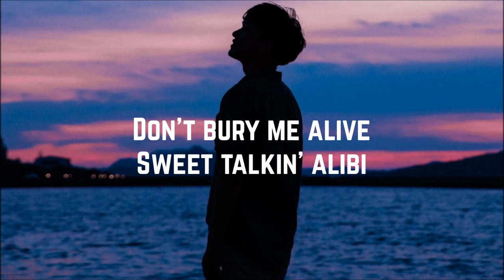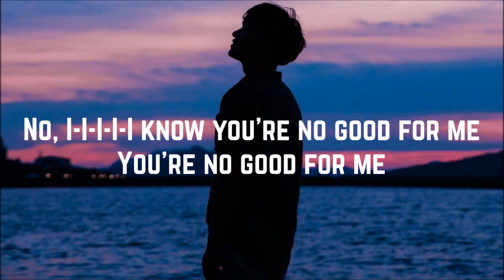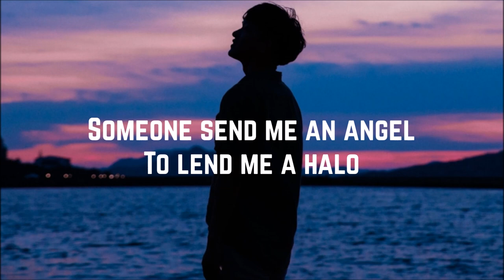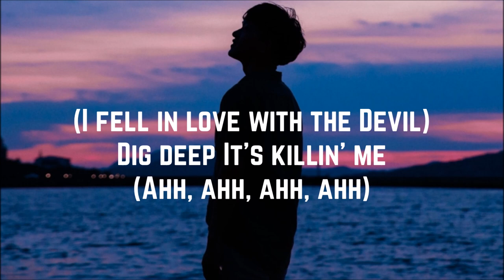Avril Lavigne - I Fell In Love With The Devil (Lyrics)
This was requested by: "Christian Franquiz".

Artist: Avril Lavigne
Song: I Fell In Love With The Devil
Album: Head Above Water
Year: 2019